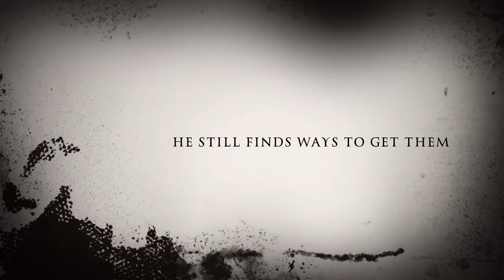Khalil “Grim Reaper” Speaks (The Introduction)